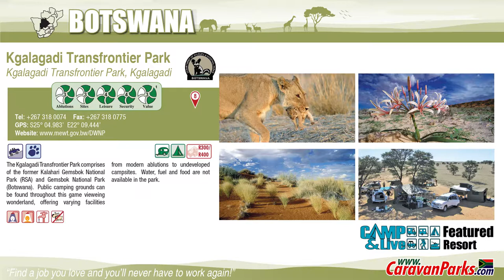Kgalagadi Transfrontier Park - Featured Resort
Kgalagadi Transfrontier Park, Kgalagadi

The Kgalagadi Transfrontier Park comprises of the former Kalahari Gemsbok National
Park (RSA) and Gemsbok National Park (Botswana). Public camping grounds can be found throughout this game vieweing wonderland, offering varying facilities
from modern ablutions to undeveloped campsites. Water, fuel and food are not
available in the park.

Music proudly performed by Savage Lucy
Song: Strawberry Milkshake (0:27 - 1:21)